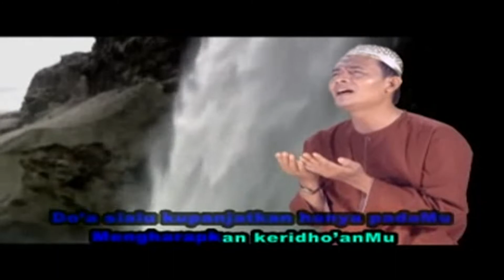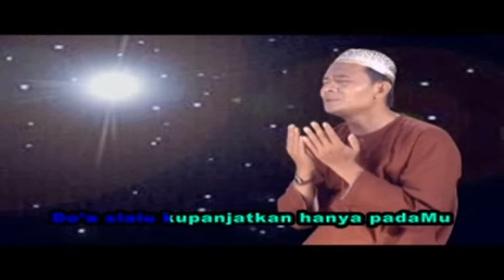Misik - Subhanallah Versi. 1 (Official Video Karaoke HD)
Subhanallah Versi. 1
Voc : Misik
Cipt : Masker Pati / Prikey
Album : CAKA
Produksi : BIG Production
Distributor : Dunia Record
Release : 2012
Sumber : VCD Koleksi Pribadi

NB.

Salam Dangdut